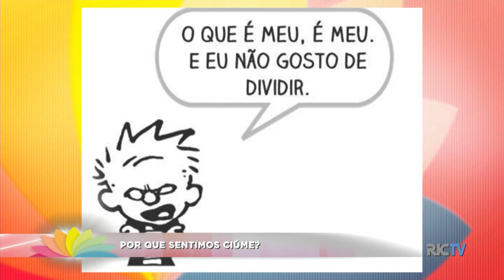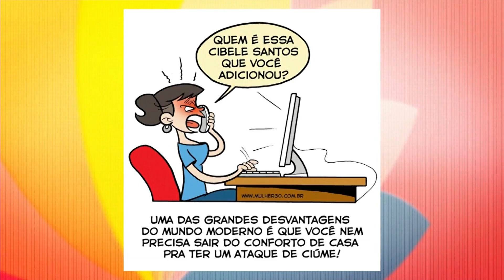Entrevista: Por que sentimos ciúme?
A médica psiquiatra, Vanessa Adegas Menin participou do Ver Mais e falou sobre o ciúme, um sentimento tão comum e que é a principal causa de assassinatos de mulheres.